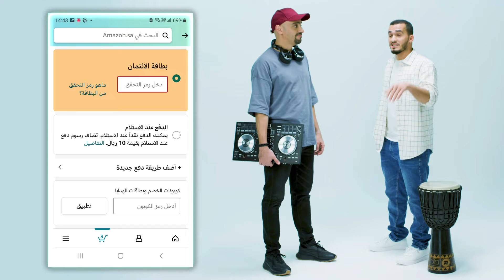Amazon App download campaign for YouTube | Payment Options | By entourage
Targeted to the Saudi audience, we produced a series of YouTube ads, focusing on the four key messages that Amazon wanted to popularize. From ideating to conceptualization to scripting, to casting, shooting, production and post-production, everything was done by entourage teams in the UAE & KSA.